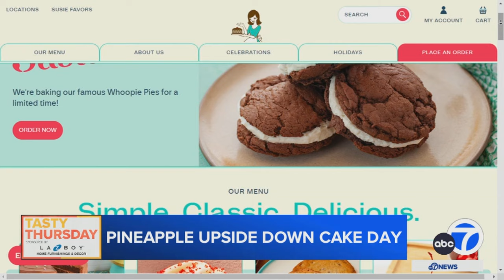Bite into a Pineapple Upside Down Cupcake from SusieCakes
April 20 is National Pineapple Upside Down Cake Day and if you enjoy the traditional cake, you might like this new twist. It's a Pineapple Upside down cupcake from Susie Cakes. We got a taste from Susie herself.